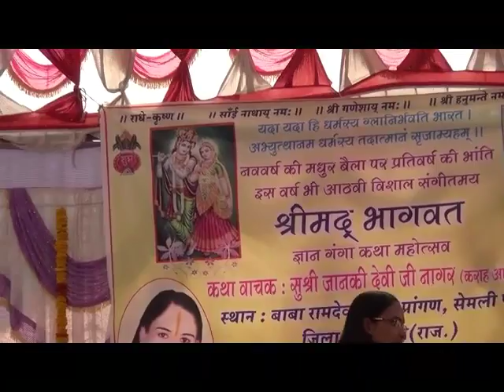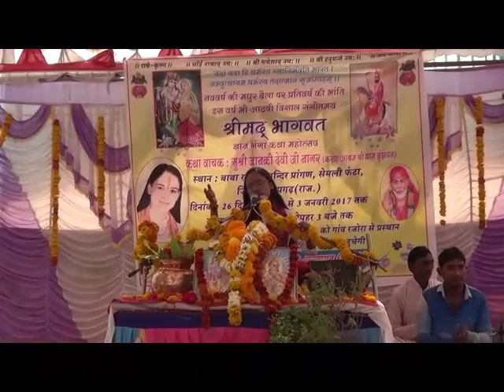janki devi ji(3)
janki devi ji